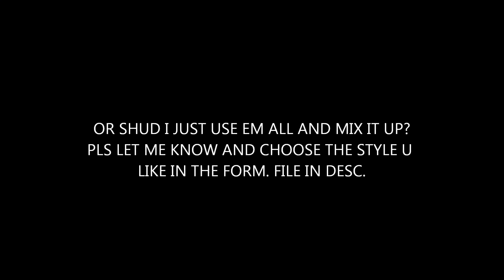✘NEW STYLE?✘By DetroxFX✘(OMG!!! wait whut happend? + Desc!)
►Welcome guys to this new intro!
►Want an intro check my shop!
►Kind of intro: sync
►Dual partner:
                                [PRICES]
►Chill intro: 2$
►Sync intro: 3$
►Logo intro: 3$
►Logosync intro: 4$
►Modeling intro: 5$
►Logo's, intro's and banners: check website